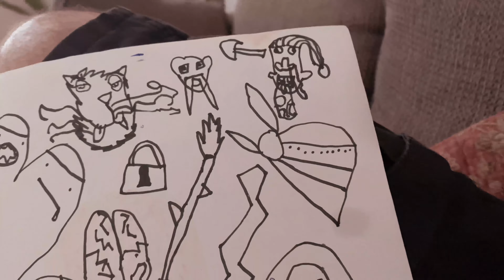Guts & Glory Episode 48: No response is my response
I create a pen and ink piece and get started on a re-directed painting for an event this weekend at Sundog Art Studios. Check out the posters I'm selling this weekend at the local Mods vs Rockers event. My son Watsy breaks down one of his amazing drawings. I also talk a little about how social media is ruining actual human life.

*Artwork by Kris Collins of O-Two Artistry (02A)

*Beats by Lamunt626